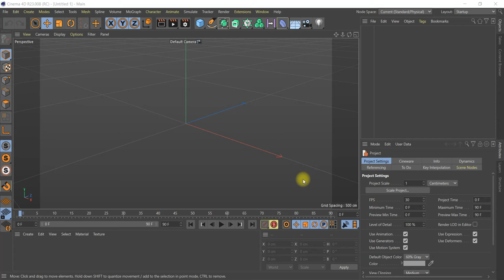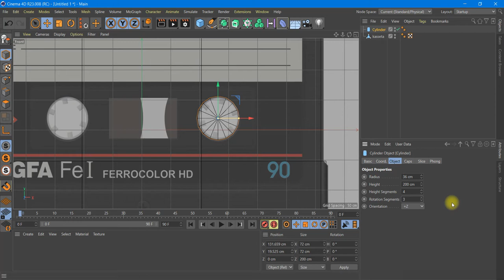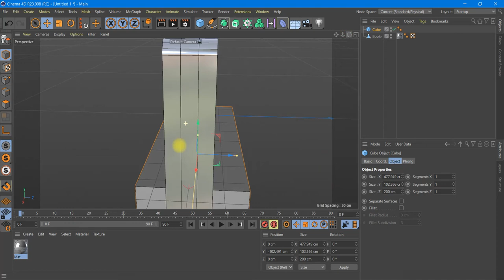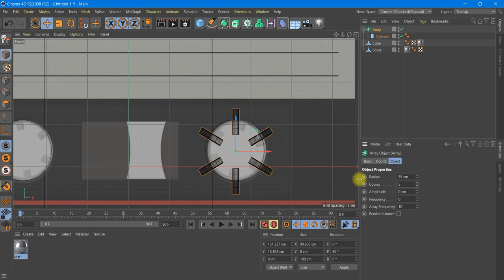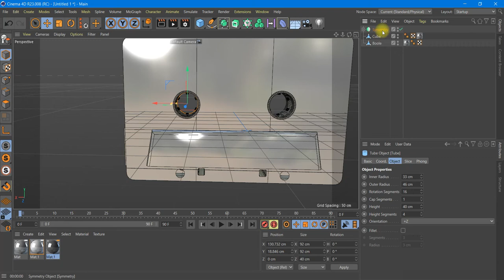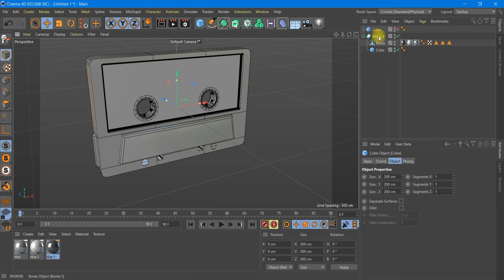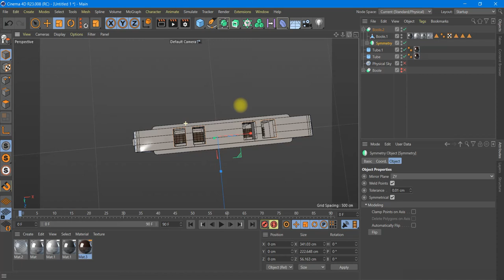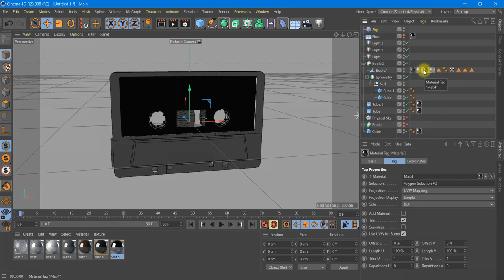Modeling an audio cassette in Cinema 4D tutorial